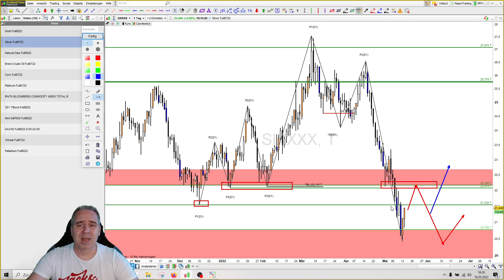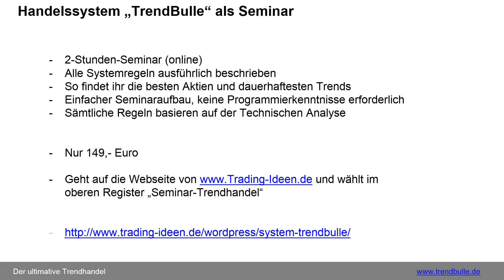Gold- und Silber: Jetzt günstig einsteigen?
Der Gold- und der Silberkurs sind in den vergangenen Monaten leicht korrigiert. Weil beide Edelmetalle auch Krisenwährungen sind, könnte sich daraus eine erstklassige Einstiegschance ergeben. Marko bespricht im Video die Chancen und Risiken.

Unser Tipp:
Online-Trend-Seminar von TrendBulle
In einem 2-Stunden-Seminar beschreiben wir die praktische Umsetzung unseres Trendhandels. Wir zeigen alle Tricks und Kniffe inklusive des Money-Managements. Viel Knowhow kompakt in nur 2 Stunden leicht verständlich umgesetzt.
Das Seminar ist ein MUSS für jeden Trader, der mit Trends erfolgreich sein möchte. Das besprochene Handels-Setup bietet einen statistischen Vorteil, welcher sich über viele Jahrzehnte nachweisen lässt. Das Seminar ist in 11 Videos aufgeteilt, sodass einzelne Bestandteile leicht gefunden werden können. Die Videos können sogar per Download heruntergeladen werden.
Auf unserer Webseite gibt es weitere Infos.